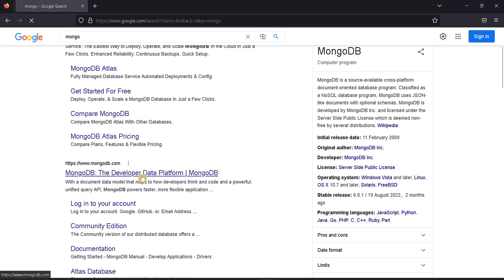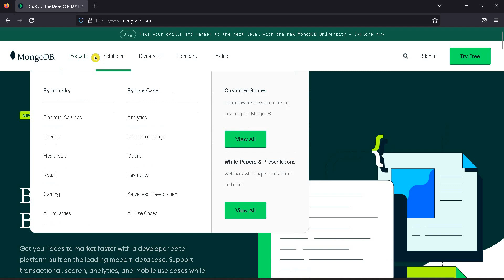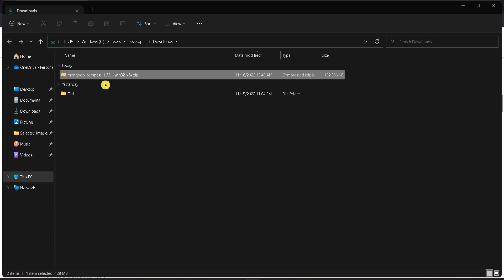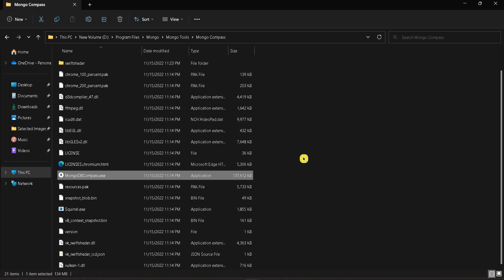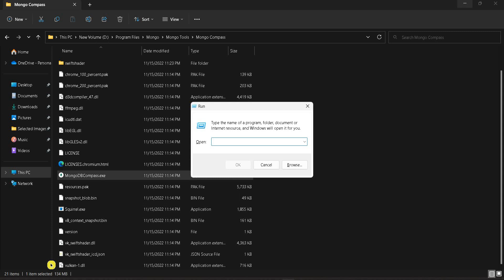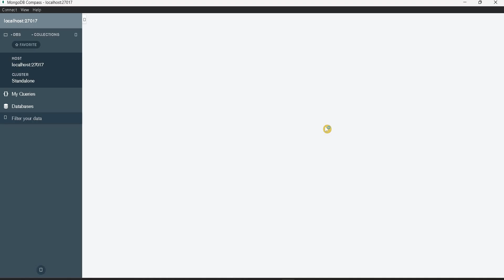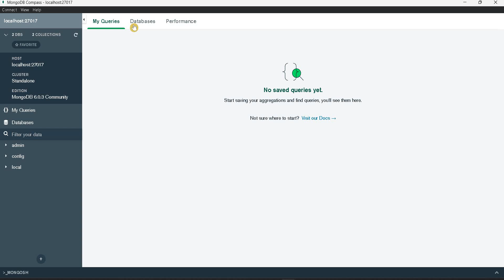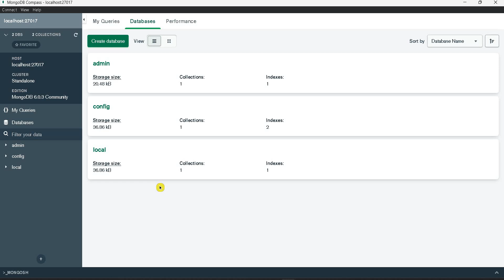Mongo Compass Installation (Tamil | தமிழ்)@itbeginners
Hi,
In this video, we will see how to install Mongo Compass and connect to locally maintained Mongo Server.